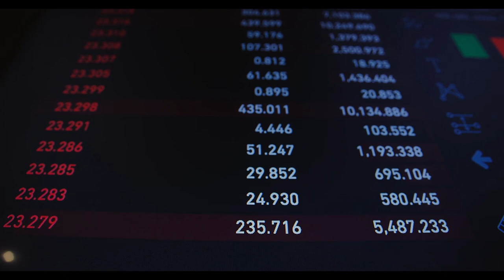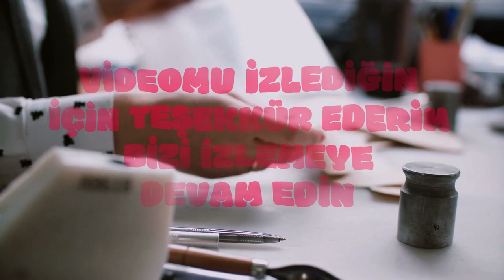SGK uzmanı canlı yayında açıkladı ‘Bunu yapan 4 bin TL fazla emekli maaşı alacak’